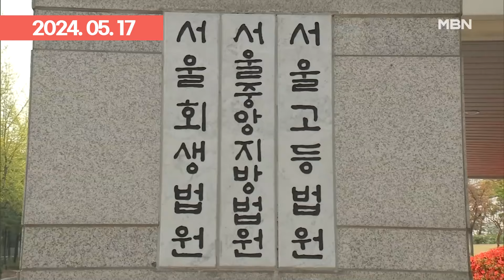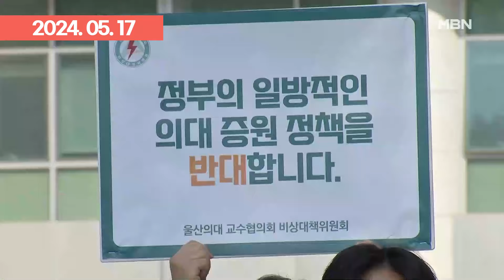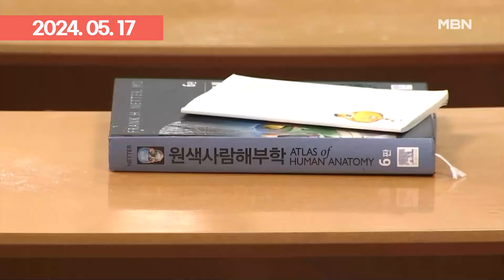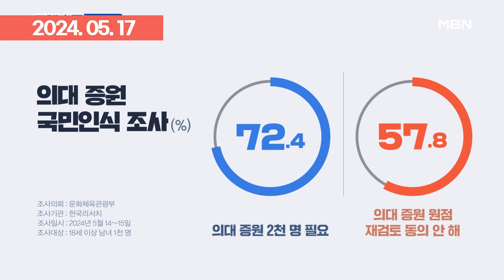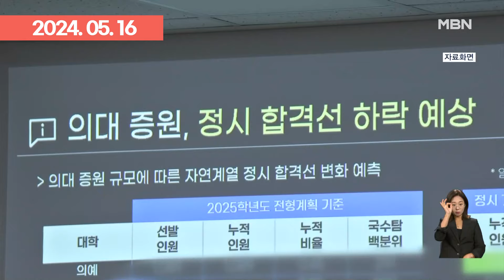법원 결국 정부 손 들어줬다, 의대 증원 갈등 끝 보이나? | 이슈픽 zip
- 법원, 정부 손 들어줬다…27년 만의 의대 증원 사실상 확정 [프레스룸LIVE-이슈ZIP] (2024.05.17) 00:00
- 이르면 오늘 의대증원 집행정지 2심 판결…엇갈리는 향후 전망 (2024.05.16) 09:34